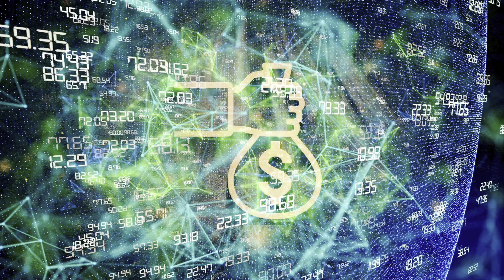Why To Consider A PEO For Your Business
Unlock Business Growth With CEO Mark Herschlag: Why Partnering with a PEO is Your Next Smart Move 🚀 | Discover the top benefits of Professional Employer Organizations (PEOs) and how they can streamline your HR, boost compliance, and save costs. Perfect for SMBs aiming high!